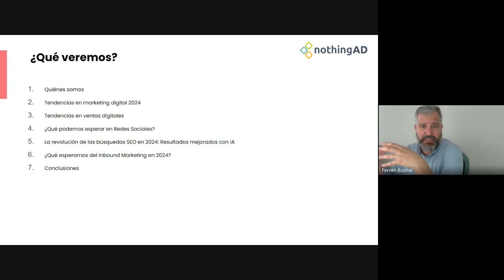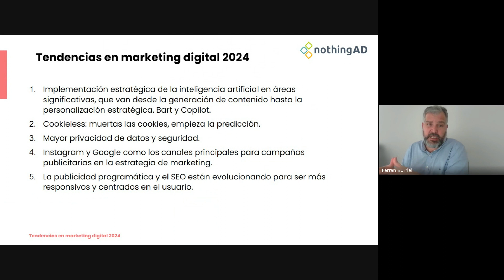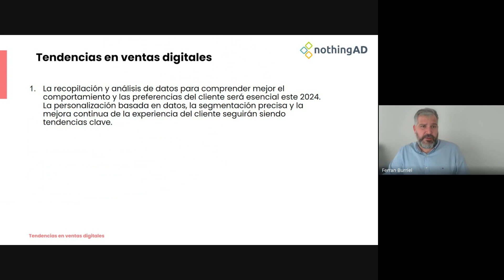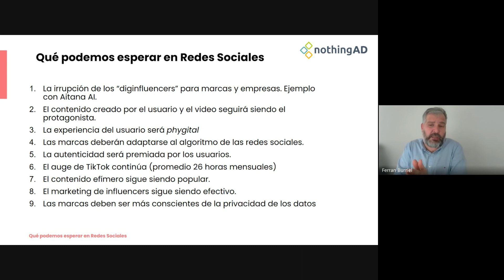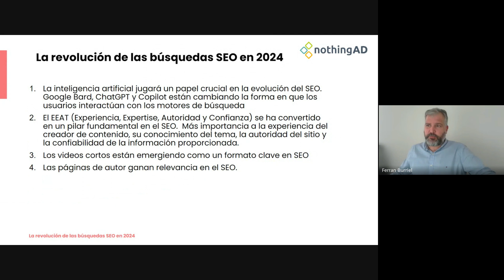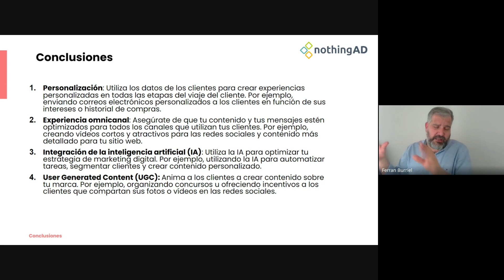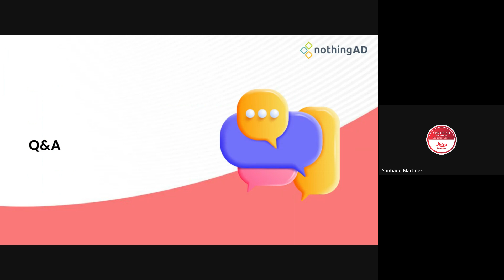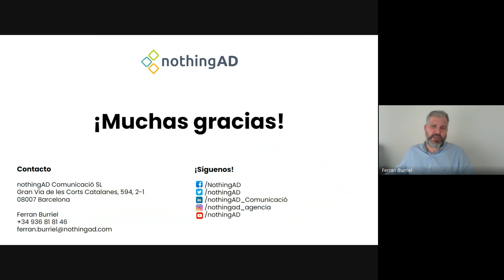📌 Tendencias del Marketing Digital 2024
📌En este Webinar hacemos un repaso de las principales tendencias que se esperan para este 2024, teniendo en cuenta qué cambios se han producido en los últimos años.

🎤 Ferran Burriel, CEO en NothingAD, te explica qué tendencias se avecinan para este #2024.

¿Qué temas abordamos en este webinar?

▶️Índice:
00:36 - ¿Qué veremos?
03:18 - Tendencias marketing digital 2024
10:29 - Tendencias en ventas digitales
11:55 - Tendencias en redes sociales 2024
18:23 - Tendencias en SEO para 2024
21:44 - Qué podemos esperar en relación al Inbound Marketing para 2024
25:04 - Conclusiones para este 2024
28:02 - Q&A

Tendencias en Marketing Digital para 2024: Exploramos las nuevas direcciones que está tomando el marketing digital y cómo las empresas pueden adaptarse para mantenerse a la vanguardia.

Tendencias en Ventas Digitales: Analizamos cómo la digitalización está transformando el panorama de las ventas y qué estrategias serán cruciales para el éxito.

La Revolución de las Búsquedas SEO en 2024: Profundizamos en cómo la Inteligencia Artificial está cambiando el juego del SEO y lo que esto significa para la visibilidad en línea.

Hiperpersonalización en el Email Marketing: Exploramos las tendencias emergentes en la personalización del email marketing y cómo estas tácticas pueden aumentar la eficacia de tus campañas.

El Futuro del Inbound Marketing en 2024: Predecimos las próximas innovaciones en el inbound marketing y cómo influirán en la forma en que las empresas atraen y retienen clientes.